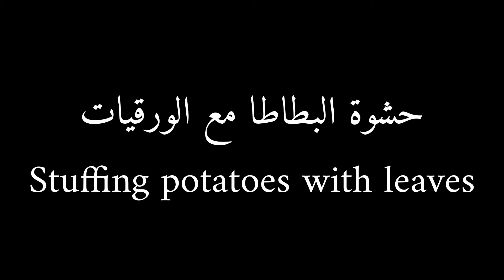أربع حشوات للسمبوسة سهلة متوفرة في كل بيت Four fillings for samosas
١ بصل مفروم ناعم
ملعقة صغيره كمون مطحون
ملعقة صغيرة فلفل أسود مطحون
ملعقة كبيرة كاري

مكونات_حشوة_البطاطا مع الورقيات
بطاطا مسلوقة بماء وملح
بصل أخضر مفروم
كراث مفروم
ثوم أخضر مفروم
كزبرة مفرومة
ملعقة صغيرة كمون مطحون
ملعقة كبيرة كاري

علبة صغيرة تونة
كزبرة مفرومة
ملعقة كبيرة كاري

حشوة_الجبن بالزعتر
جبن فيتا
زعتر مطحون
Samosa fillings

Minced meat filling ingredients:
Minced meat
1 finely chopped onion
A teaspoon of ground cumin
A teaspoon of ground black pepper
A tablespoon of curry

Ingredients for the sweet potato filling:
Boiled potatoes with water and salt
Chopped green onions
minced shallot
Minced green garlic
chopped coriander

A small can of tuna
chopped coriander

Zaatar cheese filling:
feta cheese
Crushed thyme